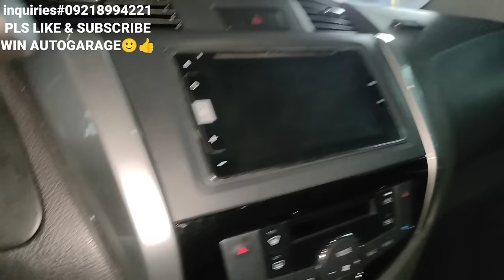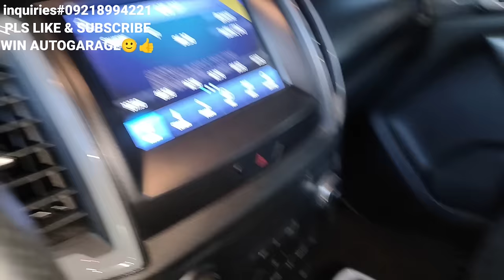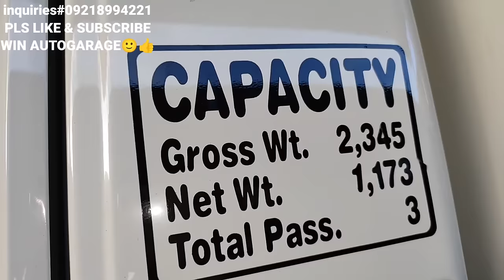FEBRUARY 14 2024,VALENTINES VLOG🙂 QUALITY USED CAR,SUV,PICK-UP,SEDAN